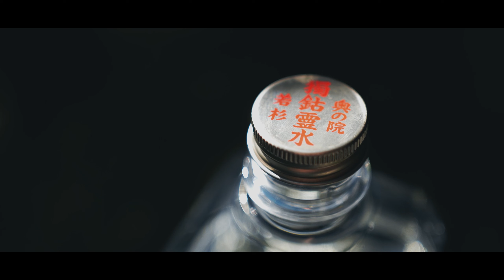篠栗町 若杉 奥之院 観光 名所 Cinematic Vlog【福岡県・粕屋郡・篠栗町】temple Fukuoka JAPAN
若杉山の山頂にある若杉奥之院は、唐から帰国した弘法大師 空海が修業した地であり、本尊である弘法大師が独鈷で掘ったと伝説がある独鈷水が涌き出ており、御霊水として親しまれています。中国の僧である善無畏三蔵が念力で押し開いたと伝えられている「はさみ岩」は、悪人はここを通れないという奥の院の関所があります。

住所：〒811-2411 福岡県糟屋郡篠栗町大字若杉1

ーー 企画・制作 ーー

株式会社モリタ：時代と共に、地域や社会とつながりながら変化と成長を続け、お客様の価値をデザインします。web

ーー 映像制作 ーー
Videographer : SAcci-